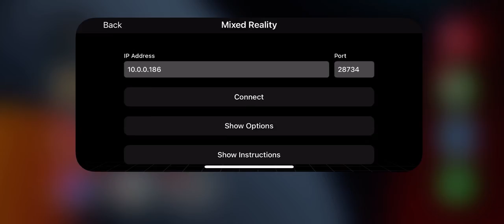Oculus Quest Mixed Reality using IPhone 13 no green screen needed playing SynthRiders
Creating mixed reality videos using only your iPhone and your oculus quest